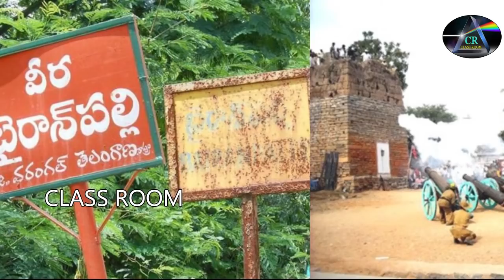రజాకార్లు అంటే ఎవరు ?వాళ్ళు చేసిన అకృత్యాలు .. | Razakars in Telangana | Class Room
Wel Come to Class Room Online Telugu Education Channel..!
solved question papers, quantitative aptitude, groups and other competitive exam question papers and material, general studies and social studies, history, commerce etc..!